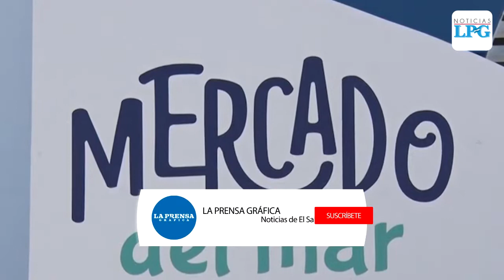Inauguran nuevo “Mercado del Mar” que albergará más de 80 vendedores en el puerto de La Libertad